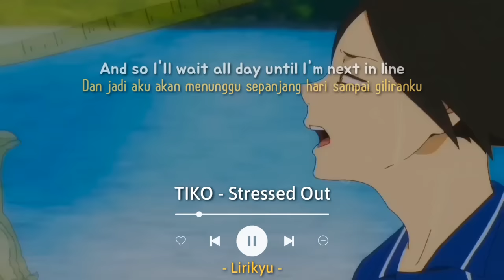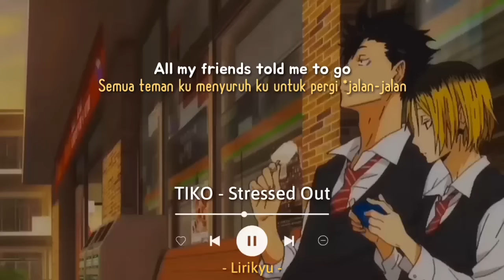TIKO - Stressed Out (Lyrics Terjemahan) You're just... stressed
Hi

Song : TIKO - Stressed Out

Background 🎬 : Haikyu!!